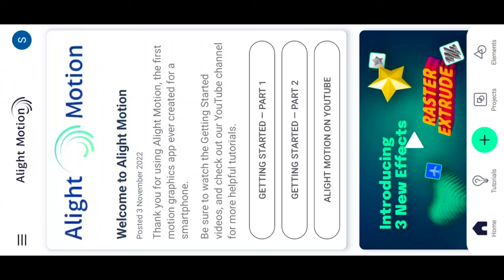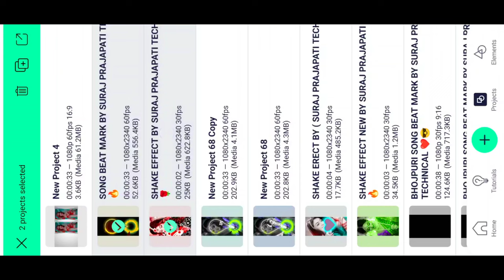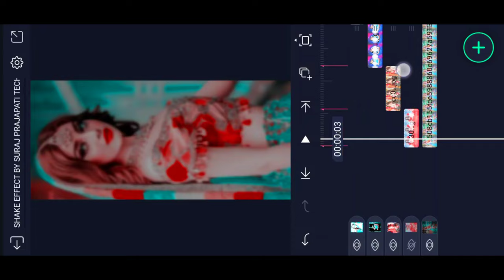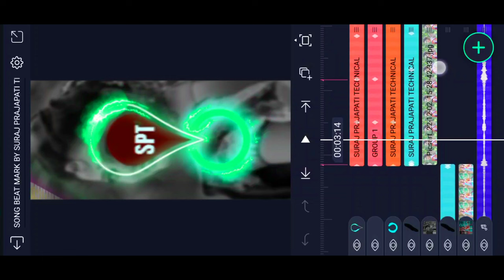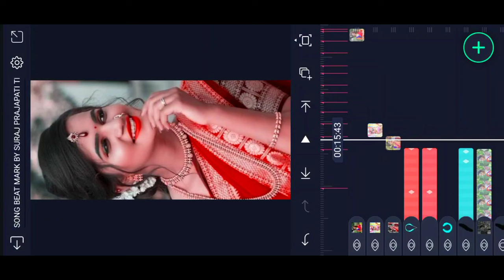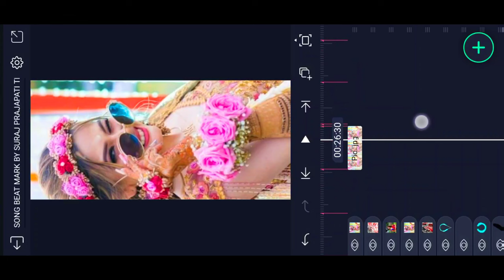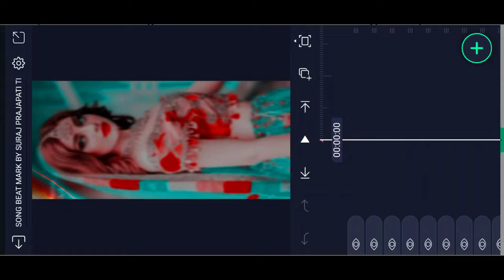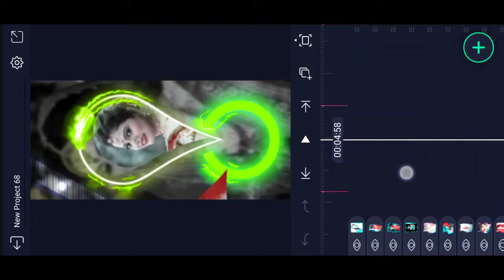New Trending Hindi Dj Status Editing 2022 | Alight Motion New Video Editing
_______________ ❤️ Love You ❤️_________________

_______________ ❤️ Love You ❤️_________________

_______________ ❤️ Love You ❤️_________________

AAJAO!

_______________ ❤️ Love You ❤️_________________

🔰 Your Queries -

status editing

4k utra hd full screen status video editing

Pictures : Pintrest